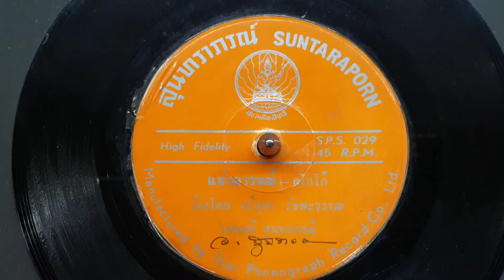"แข่งอารมณ์" ศรีสุดา รัชตะวรรณ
"แข่งอารมณ์"
ขับร้อง"ศรีสุดา รัชตะวรรณ"
แผ่นเสียงสปีด45 ตราสุนทราภรณ์